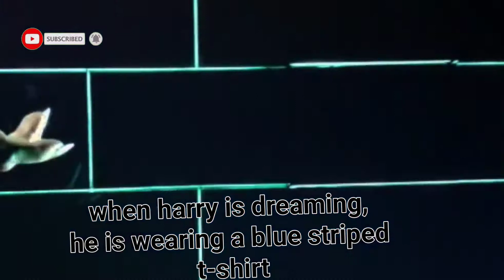Harry Potter and the order of the Phoenix movie detail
Harry Potrer and the Order of the Phoenix movie fact